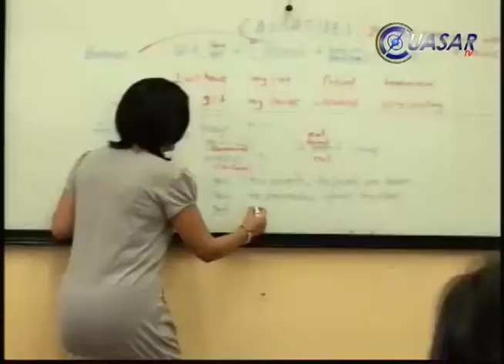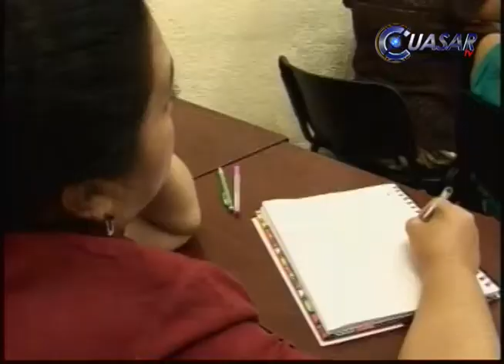250 mil estudiantes migrantes podrán beneficiarse con programas educativos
El Programa de Educación Binacional y el alivio migratorio que ofreció el Presidente de los Estados Unidos, Barack Obama podrían generar beneficios a un promedio de 250 mil estudiantes michoacanos, reconoció el secretario del migrante en la entidad, Luis Chávez Santacruz…